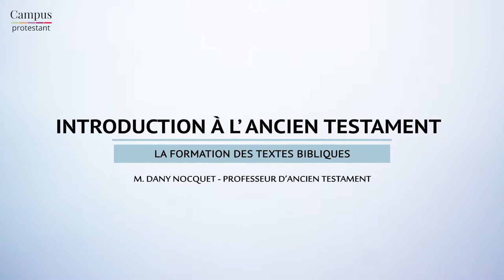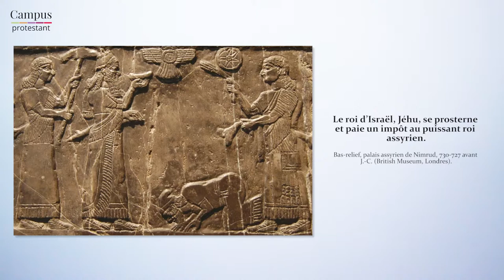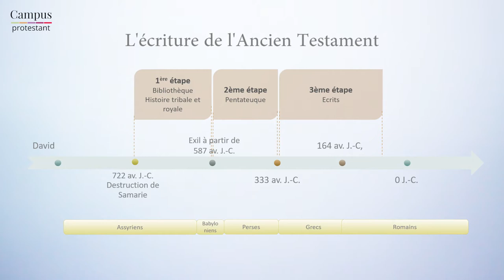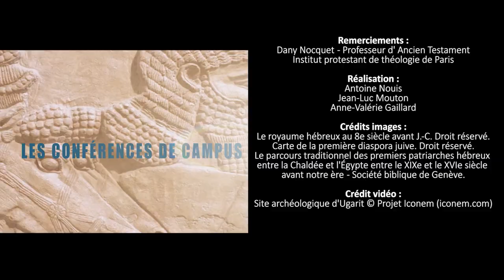La formation des textes bibliques. Par Dany Nocquet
Comment les textes de l' Ancien Testament se sont-ils formés ? La réponse de Dany Nocquet, professeur d’ Ancien Testament à l’Institut protestant de théologie de Paris.